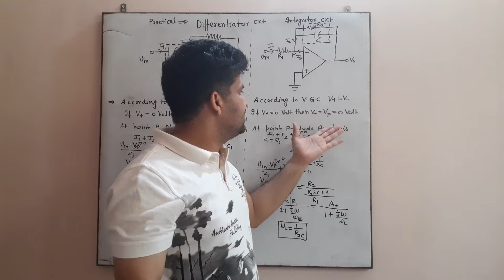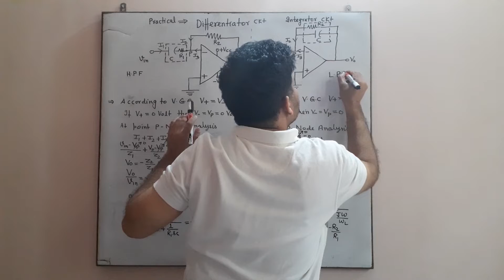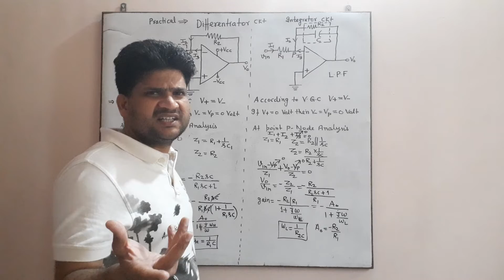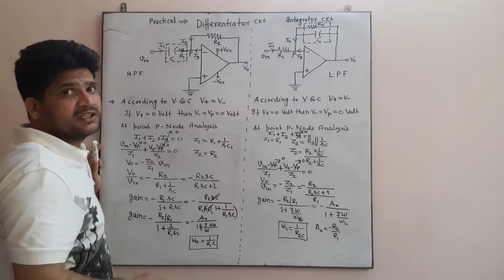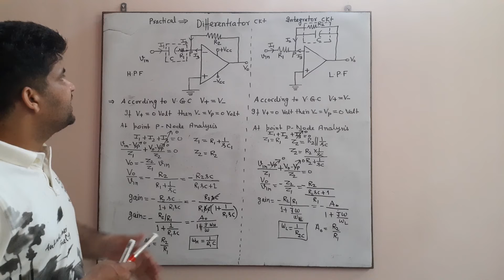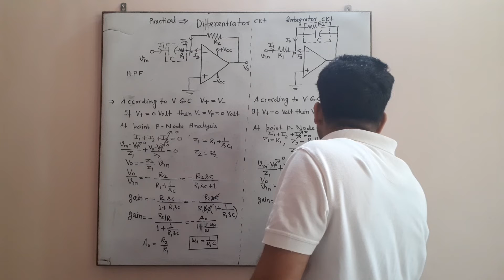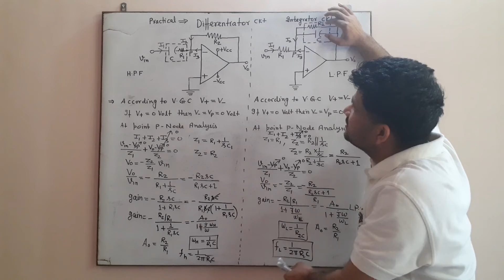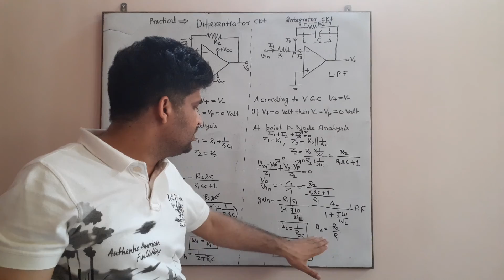L--9--Practical differentiator and Integrator circuit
With OP-amp